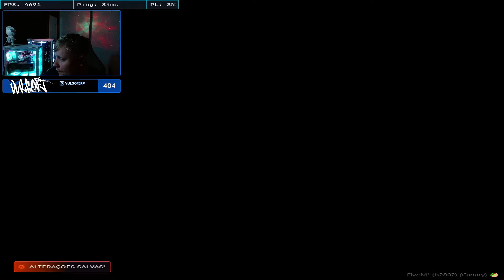FJ NA FUGA DA PM 🔥👀😲